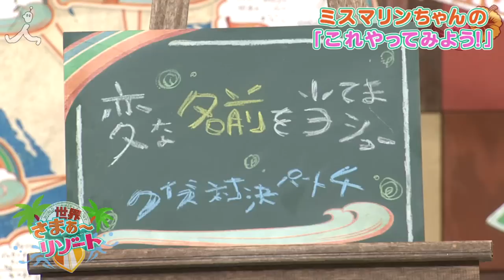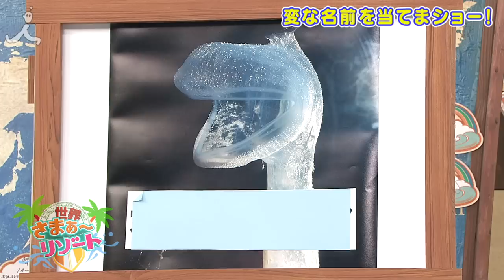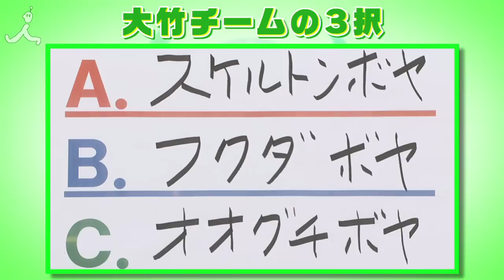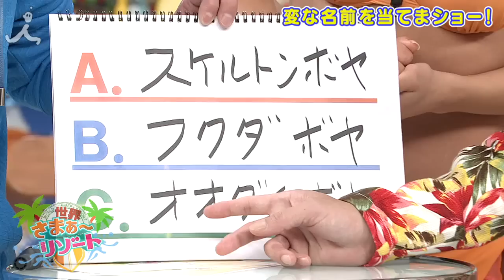変な名前当て！ミスマリンちゃんのこれやってみよう！＃90【７つの海を楽しもう！世界さまぁ～リゾート】